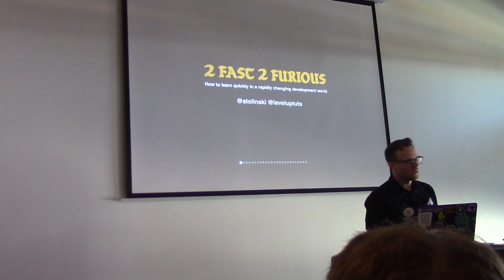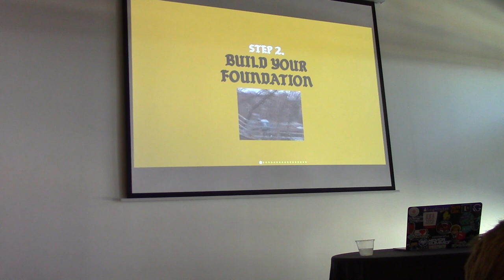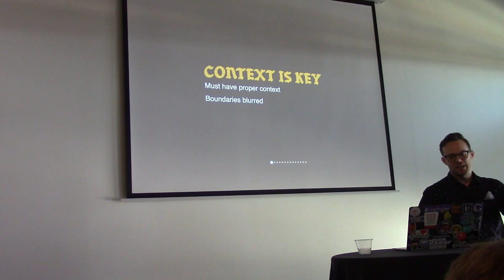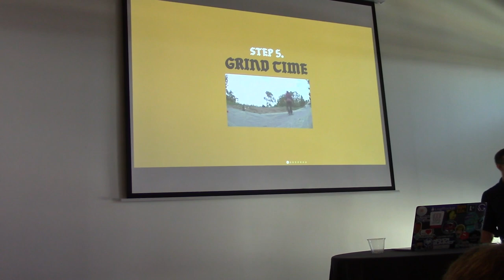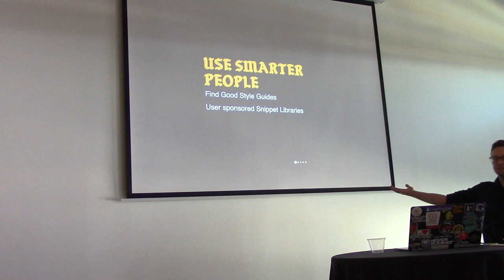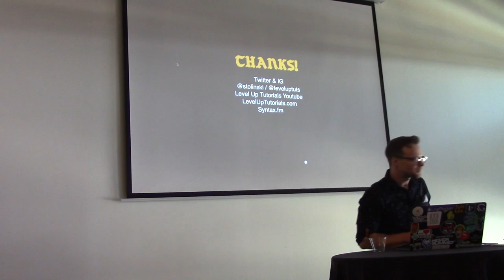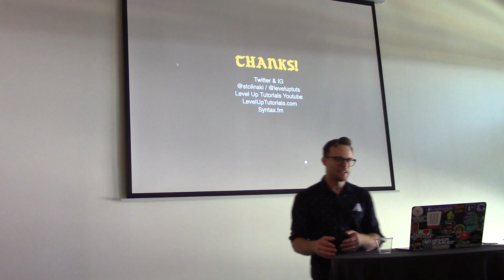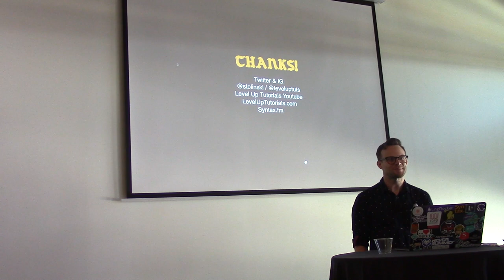2 Fast 2 Furious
Scott Tolinski

Web technologies are moving faster than we can keep up. After creating thousands of video tutorials, I share my secrets on how I learn web development skills quickly.